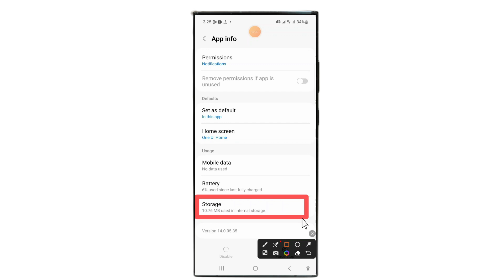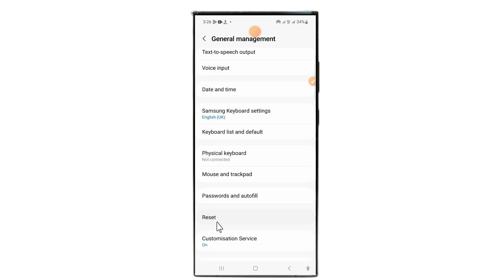How to fix system ui keeps stopping problem 2023 | hot system ui keeps stopping latest android